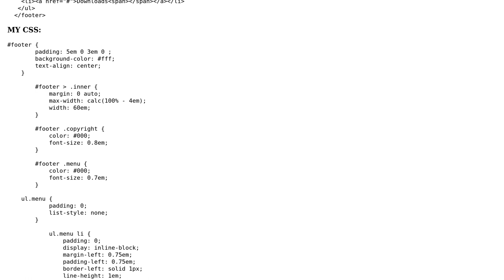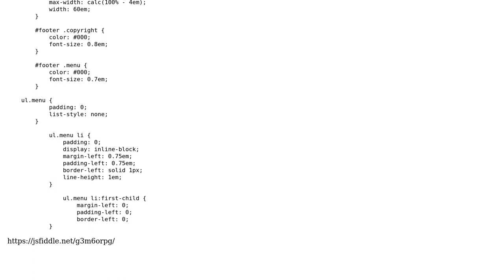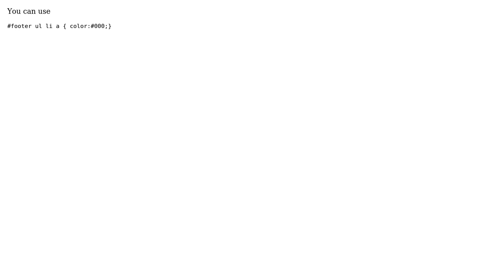ul.menu color not changing (2 Solutions!!)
ul.menu color not changing

With thanks & praise to God, and with thanks to the many people who have made this project possible! | Content (except music & images) licensed under CC BY-SA | Music | Images & others | With thanks to user Pumizo user Ezzuddin user Ankit Prajapati and the Stack Exchange Network Trademarks are property of their respective owners. You are responsible for your own actions.